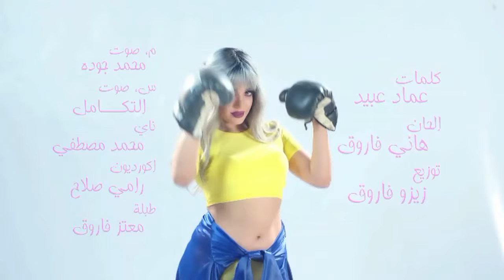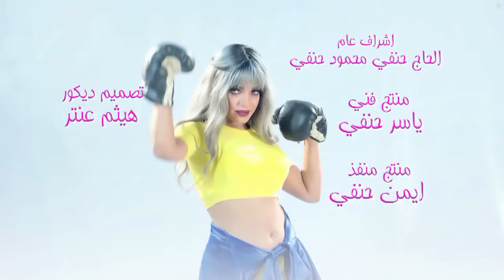كليب صوفيا ـ صاروخ